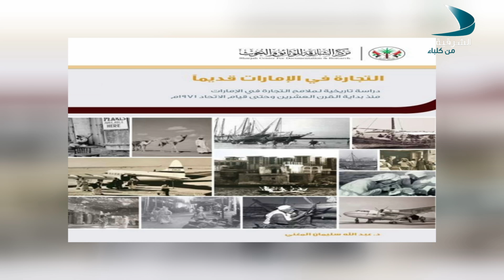ضوء وظل الحلقة 2